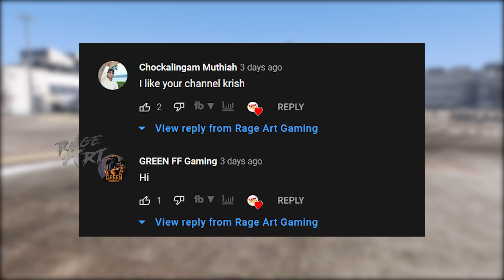Michael & Franklin go with President convoy🚓 in GTA V Tamil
Hi Guys welcome back to new video..Michael & Franklin go with President convoy🚓 in GTA V Tamil

UPI id : krishnaprabuv@upi